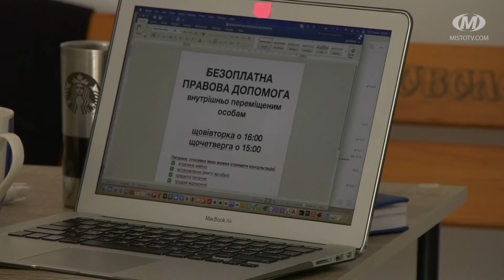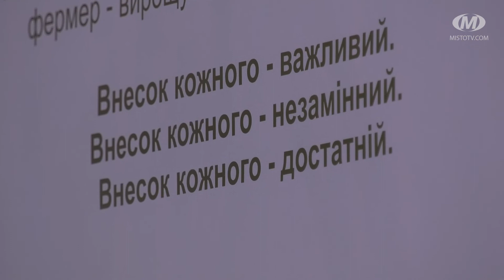Допомога переселенцям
Вимушеним переселенцям надають безоплатну правову допомогу у приміщенні громадської організації “Захист — об’єднання волонтерів”. Проводить консультації мешканка Маріуполя Тетяна Самодерженкова. Також тут відбуваються заняття із психологом Романом Білогривим. Він допомагає як внутрішньо переміщеним особам, так і хмельничанам.